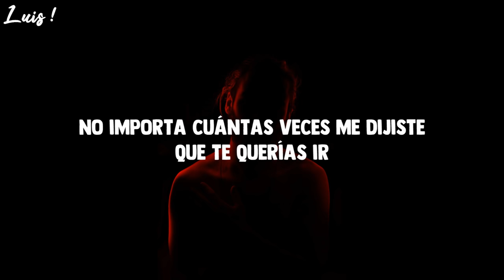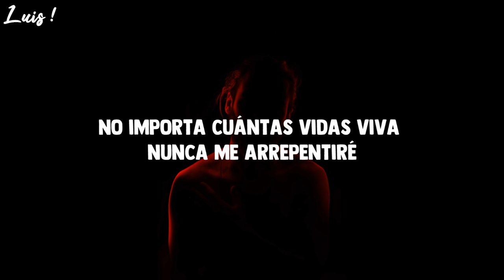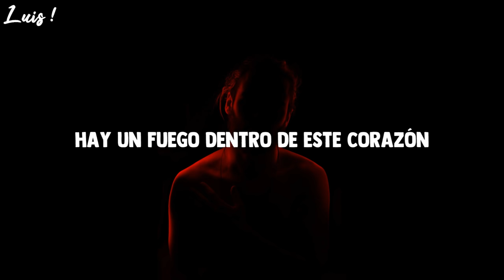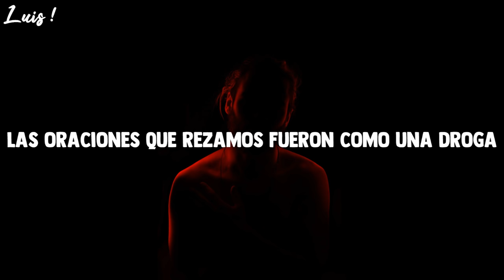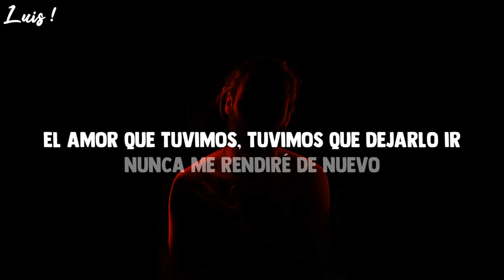30 Seconds to Mars ●Hurricane● Sub Español |HD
Band/Banda: 30 Seconds to Mars
Song/canción: Hurricane
*LEER*

Aquí les traigo algo de 30 Seconds to Mars, en lo personal me parece una excelente canción.